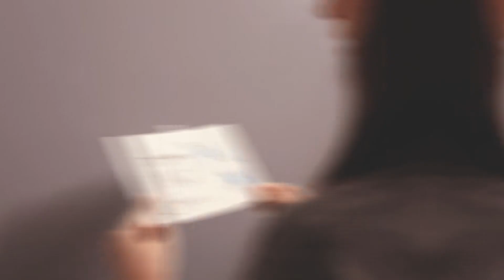DIY Christmas card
Design your own Christmas card for your family and close people.